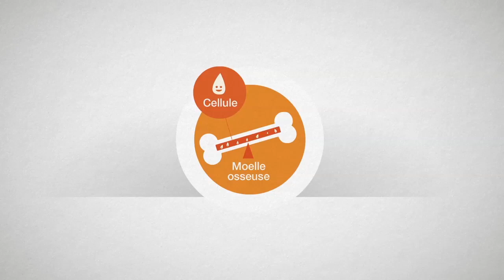Les deux modes de prélèvement de la moelle osseuse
Il existe 2 modes de prélèvement des cellules de la moelle osseuse : dans les os du bassin ou dans le sang.
En s’inscrivant, chaque volontaire au don donne son accord pour ces deux types de prélèvements.  C’est le médecin greffeur qui décide, dans l’intérêt du malade, du mode de prélèvement le plus approprié. Le donneur ne peut donc pas choisir son mode de prélèvement.
2 modes de prélèvements mais une seule façon de s’engager !